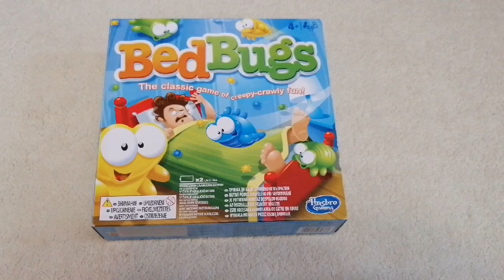Bed bugs game for kids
Bed bugs is a game for kids. The purpose of the game is to catch the bed bugs as fast as you can.